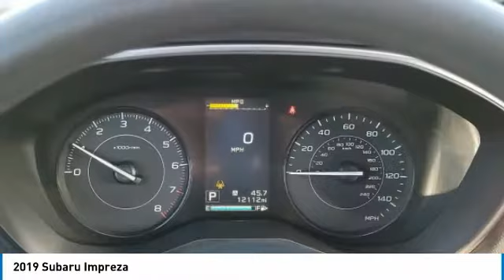2019 Subaru Impreza I30076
2019 SUBARU IMPREZA Columbus, OH
Stock# I30076

Byers Imports
401 North Hamilton Rd

1-OWNER CARFAX VERIFIED! *DESIRED FEATURES:* AWD, Rear Camera, Htd Seats, Apple CarPlay, Android Auto, Bluetooth, SiriusXM, Alloy Wheels.

This all wheel drive 2019 Subaru Impreza 2.0i Premium 5-door CVT is one of those used cars Columbus, OH shoppers seek out for its Crystal Black Silica exterior with a Black Interior. With 12,103 miles this 2019 Impreza with a 4cyl, 2.0l, 152.0hp engine is your best buy near Columbus, OH.

*TECHNOLOGY FEATURES:* Onboard Hands-Free Communications System, Voice Command Features, Keyless Entry, Steering Wheel Audio Controls, Anti Theft System, Auxiliary Audio Input, Steering Wheel Controls, Electronic Messaging Assistance, AM/FM Stereo, HD Radio, Engine Immobilizer, MP3 Compatible Radio, Single-Disc CD Player, USB Port(s). Your Crystal Black Silica 2019 Subaru Impreza 2.0i Premium 5-door CVT near Columbus, Ohio is available for immediate test drives in Columbus, OH.

Byers Airport Subaru serves Columbus, OH. You can also visit us at, 401 N Hamilton Rd Columbus OH, 43213 to check it out in person! Byers Airport Subaru Used car dealership only sells used cars Columbus, OH buyers can trust for safety and worry free driving.

*MECHANICAL FEATURES:* This Subaru Impreza comes factory equipped with an impressive 4cyl, 2.0l, 152.0hp engine, an transmission: lineartronic continuously variable - transmission. Other installed mechanical features include Continuously Variable Transmission, Power Windows, Heated Mirrors, Traction Control, Power Locks, Power Mirrors, Cruise Control, Auto Transmission with Manual Mode, Disc Brakes, Tire Pressure Monitoring System, Gasoline Engine, Intermittent Wipers, Tires - Rear Performance, Trip Computer, Variable Speed Intermittent Wipers, Tires - Front Performance, Spare Tire (Small Size), Remote Trunk Release, Power Steering. Byers Airport Subaru is Central Ohio's only location where you can test drive a new, used or Certified car. That's why more Ohio used car shoppers and owners drive to Byers Airport Subaru in Columbus for used cars, trucks & SUVs sales, service, parts and accessories.

*INTERIOR OPTIONS:* Cloth Seats, Cargo Shade, Adjustable Steering Wheel, Bucket Seats, Air Conditioning, Pass-Through Rear Seat, Rear Window Defroster, Vanity Mirrors, Tilt Steering Wheel, Bench Seat

*Why utilize Subaru Motors Finance Financing?* You can use our Subaru Dealer car payment calculator to calculate your payment on this Crystal Black Silica 2019 Subaru Impreza 2.0i Premium 5-door CVT. Our Byers Airport Subaru Subaru Motors Finance Specialists work with every level of credit and Subaru Financing needs. From bad credit car financing to the highest credit scores, our Subaru Motors Finance experts offer more and better credit options than used car lots in Columbus, Ohio.

The Byers Airport Subaru used car dealership in Central Ohio is an easy drive or fly in from anywhere in the United States. Our car lot sits just east of Columbus, OH where your 2019 Subaru Impreza 2.0i Premium 5-door CVT will be waiting for your test drive and/or shipping instructions.

Looking for used cars in Columbus, Ohio? We're glad you found this used Subaru Impreza for sale at our car dealership in Columbus, OH just east of Columbus, OH. Looking for financing? Our Byers Airport Subaru finance specialist will find the best rates available for this used Subaru Impreza for sale. Byers Airport Subaru has new cars for sale and used cars for sale in Columbus. So, if you're shopping used car dealerships in Columbus, Ohio consider driving just past Bexley, OH to Columbus where you'll experience Central Ohio's preferred Subaru dealer service, sales and the Byers Airport Subaru difference!

Byers Airport Subaru Used Car, Truck, SUV And Van Super center stocks the vehicles Columbus, OH shoppers prefer like this 2019 Subaru Impreza 2.0i Premium 5-door CVT stock # I30076.